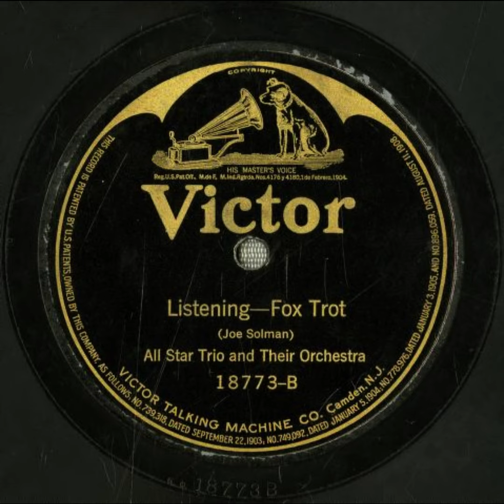Listening - All Star Trio with Their Orchestra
Title: Listening

Summary
Jazz/dance band
Fox trot

Names
Soloman, Joseph -- Composer
All Star Trio Orchestra -- Musical Group
Brown, Tom -- Instrumentalist -- Trombone
Arden, Victor -- Instrumentalist -- Piano
Helleberg, Gus -- Instrumentalist -- Tuba
Green, George Hamilton -- Instrumentalist -- Xylophone
Violinsky, Ed -- Instrumentalist -- Violin
Oliver, Earl -- Instrumentalist -- Cornet
All Star Trio -- Musical Group
Wadsworth, Wheeler -- Instrumentalist -- Saxophone

Genre
Ragtime, Jazz

Media Size
10-inch

Recording Label
Victor

18773

2

Recording Date
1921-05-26